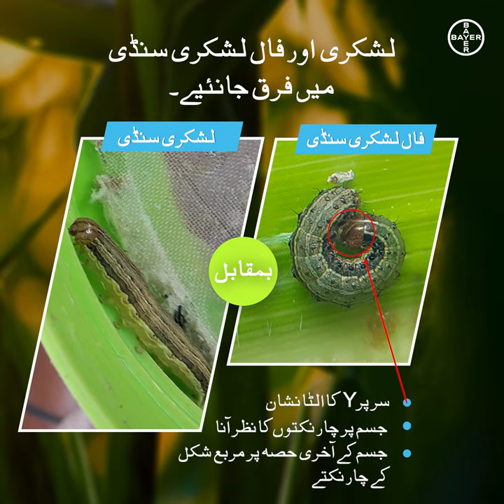Fall Army Worm vs. Army Worm | Corn | The Difference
مکئی کی فصل کو نقصان سے بچانے کیلیئے لشکری سنڈی اور فال آرمی ورم کی پہچان بہت ضروری ھے! جانئیے بائر کے ساتھ